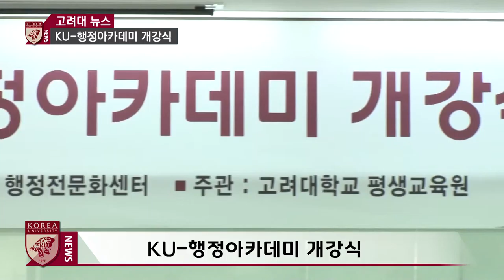[고려대학교 Korea University] KU-행정아카데미 개강식 Video Clip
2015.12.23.